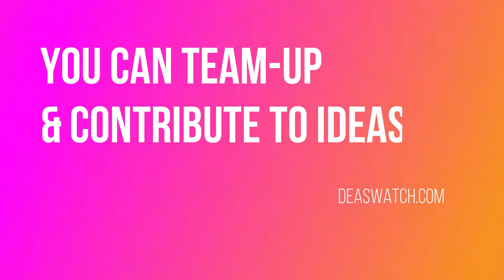TOP STARTUP IDEAS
to get notifications. TOP STARTUP IDEAS

6000+ entrepreneurs & developers from 160 countries sharing and discussing startup ideas.

Social Business Ideas
Online Business Ideas
Mobile Application Ideas
You can connect with co-founders
You can watch interesting Ideas
You can team-up & contribute to Ideas.